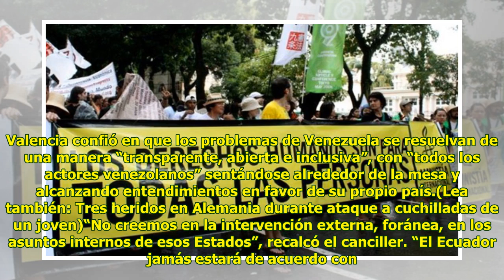Ecuador pide diálogo para superar la situación en Venezuela